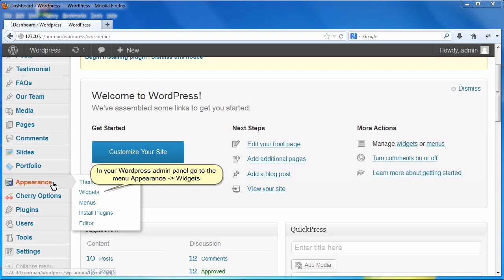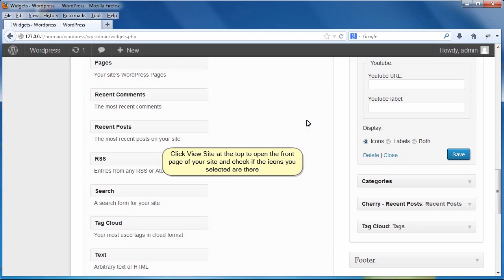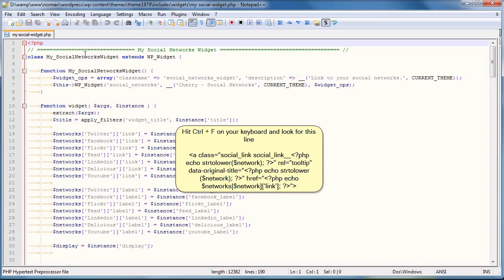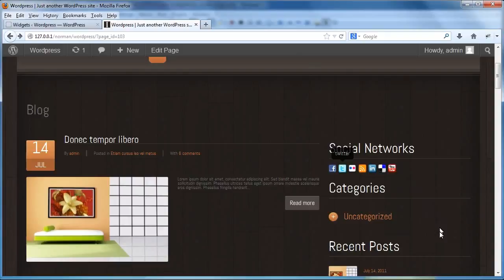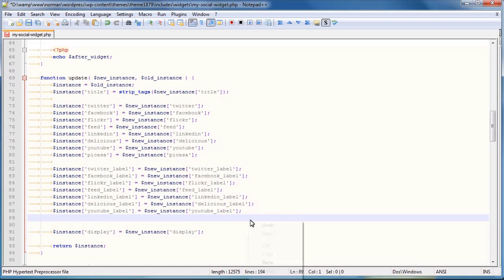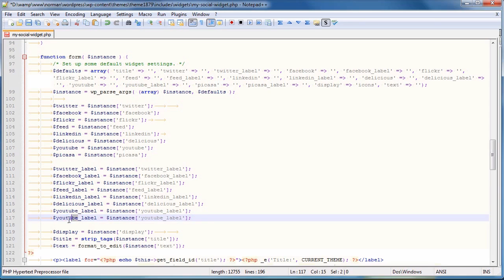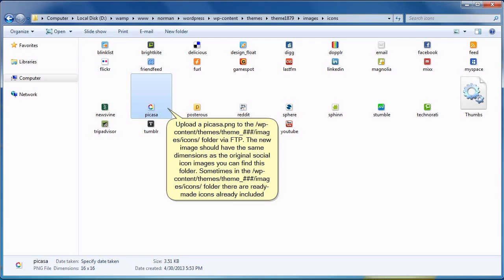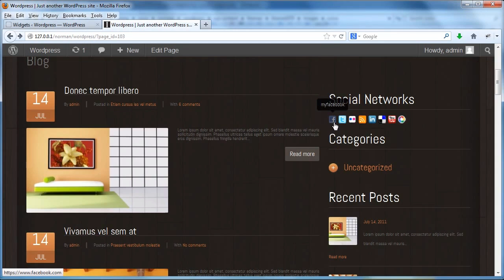WordPress Cherry Framework How To Work With The Social Icons Widget